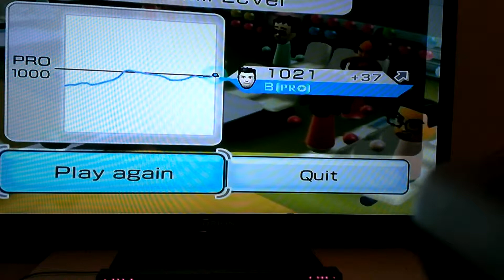Wii sports bowling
I played a quick Wii sports bowling game. I made it to the pro level yay!